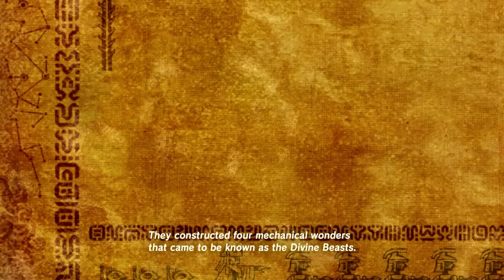Zelda: Breath of the Wild Full Story Recap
The Legend of Zelda: Breath of the Wild unpacks a lot of story across its vast playtime. It’s an epic narrative that kicks off 10,000 years in the past, before coming to a suitably heroic climax within the depths of Hyrule Castle. Add into the mix a whole load of key story beats told via flashbacks, and there’s a lot to reacquaint yourself with.

So whether you played Breath of the Wild back in 2017 and want a story recap, or are just jumping into Tears of the Kingdom, let’s break down the story so far.

00:00 - Intro
00:35 - 10,00 Years Ago - The Neverending Legend of Zelda
01:52 - 100 Years Ago - Death, Taxes, and Ganon
04:17 - 100 Years Ago - The Great Calamity
06:39 - The Present - Link’s Awakening
08:42 - The Present - The Elephant in the Room
09:23 - The Present - Ain’t No Mountain
10:10 - The Present - Flying High
10:50 - The Present - Thunder & Lightning
11:53 - The Present - Easy Rider
13:23 - The Ending - Ganon Round 2

From the legendary tales of Ganon versus Link and Zelda through to the victory against Calamity Ganon, this video breaks down and recaps the whole story of The Legend of Zelda: Breath of the Wild.